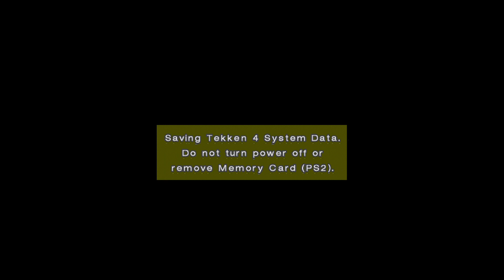Tekken 4 PS2 COMPLETE - Bryan Longplay By Urien84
Tekken 4 (鉄拳4 Tekken Fō?, lit. Iron Fist 4) is the fourth main installment in the Tekken video game franchise, and was the second game in the Tekken series (first in the main series) released for the PlayStation 2. Developed and published by Namco, it was released as an arcade game in 2001 and on the PlayStation 2 in 2002, with the tagline A New Century of Fighting. The game introduced significantly altered gameplay and mechanics compared to its predecessors; these experimental changes divided opinion amongst fans and critics. It was, however, praised for highly realistic graphics and visuals for its time, as well as its cinematic endings. Tekken 4 is notably the first canon game where the three major series protagonists, Heihachi Mishima, Kazuya Mishima and Jin Kazama, appear together.

Two years ago, Heihachi Mishima failed to capture Ogre. Not willing to give up, Heihachi ordered his researchers to collect blood samples, skin tissue, and hoof fragments left behind by Ogre (or known as True Ogre in its true manifestation) in order to conduct genetic experiments. Heihachi’s goal was to create a new life form by splicing Ogre’s genome with his own. However, the research was unsuccessful.

After extensive experimentation, Heihachi’s bioengineers came to the conclusion that an additional gene - the "Devil Gene" - was necessary in order to successfully splice Ogre’s genetic code into another living organism. Heihachi learned that his own genome lacked the Devil Gene, but he knew someone who had it... Jin Kazama.

Jin, who vanquished Ogre in The King of Iron Fist Tournament 3, was shot and mortally wounded by Heihachi. As his life slipped away, Jin transformed into a Devil. Upon his transformation, he struck down Heihachi and took flight. Jin’s whereabouts were unknown after the Tournament.

Heihachi searched for Jin to no avail. However, Heihachi discovered a photograph during his investigation that stirred his curiosity. The 20-year-old photograph was an image of a burnt corpse covered with laceration wounds. Heihachi paid particular attention to the corpse’s back, which had what looked like deformed, protruding wing-like limbs.

Convinced that the picture was of Kazuya, his own son whom he threw into a volcano 20 years ago, Heihachi diverted all his resources into a search for the body. This search eventually led Heihachi to G Corporation, a cutting-edge biotech firm making unprecedented advances in the field of biogenetics research.

Heihachi discovered that G Corporation found the corpse and extracted and analyzed its genetic data. In fact, Heihachi learned that the company was in the midst of creating a new life form by using the data. Heihachi also determined that Kazuya’s remains and research data were secured at G Corporation’s Nebraska and Nepal research laboratories, respectively.